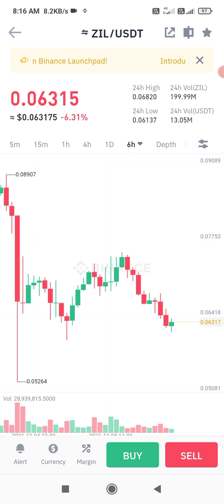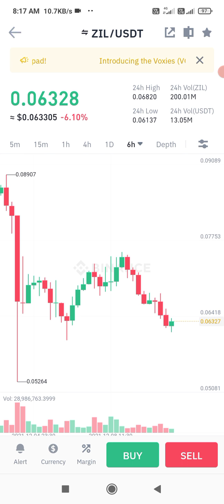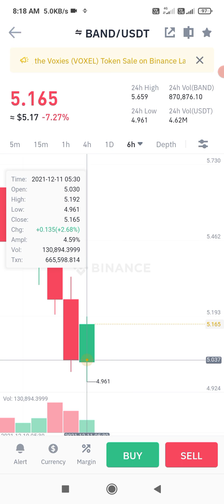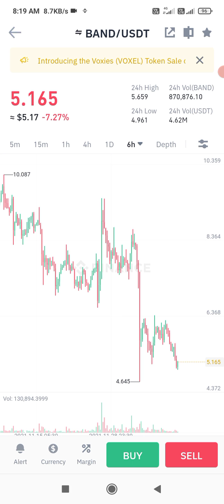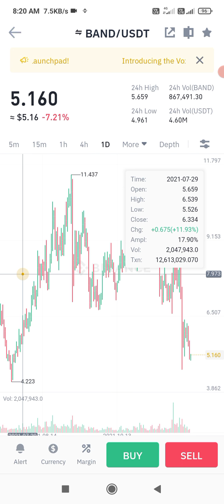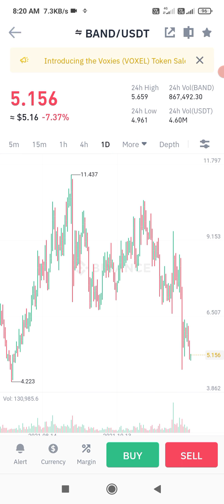ZIL/USDT Technical Analysis - BAND - BITCOIN & CRYPTO CURRENCY Trading and Investment